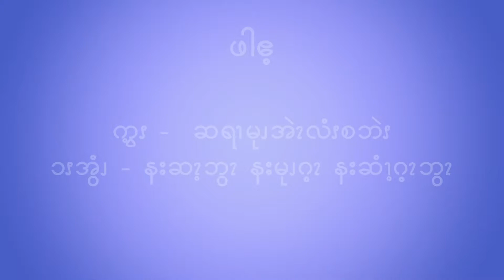father song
ဒီသီချင်းလေးကိုရေးစပ်သူကတော့ ကျွန်တော့်ရဲ့ကျေးဇူးရှင်ဆရာမဖြစ်တဲ့ဆရာမူပလိန်းကိတ်ဖြစ်ပါတယ်. Casio Music မှာ ငွေကြေးမတတ်နိုင်တဲ့ကျွန်တော့်အတွက် စန္ဒယားတီးပညာကိုအခမဲ့သင်ပေးတဲ့အပြင် နေစရာပါပေးခဲ့လို့ ဒီပညာနဲ့ထိတွေ့ခွင့်ရခဲ့တာဖြစ်ပါတယ်..ဆရာမရဲ့မိသားစုတွေပြန်ဆုံတုန်းလေးအမှတ်တရအနေနဲ့ ဒီသီချင်းလေးကိုပုံဖော်ပြီး အားလုံးလည်းနာဆင်နိုင်ဖို့တင်ပေးလိုက်တယ်နော်..ခုချိန်မှာကျွန်တော်လည်းကိုဗစ်ရောဂါခံစားနေရလို့ မိသားစုလေးယောက်လုံးကျမ်းမာဖို့ဆုတောင်းပေးအုံးနော်